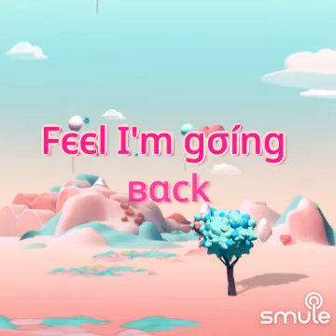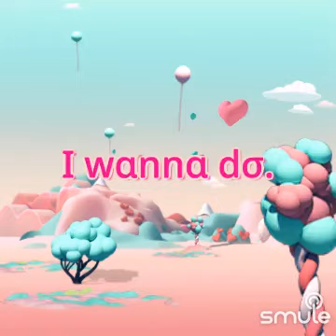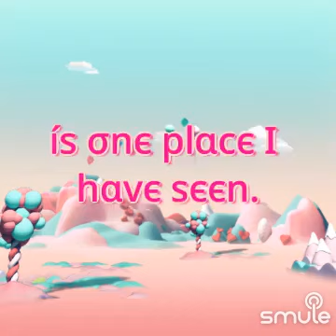karaoke MASSACHUSETTS..BEE GEES ..ORIGINAL